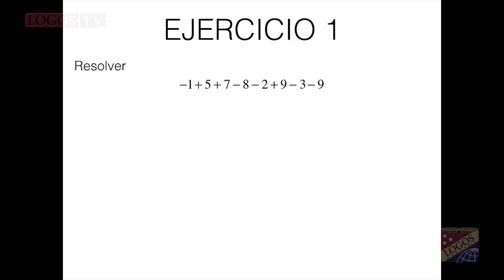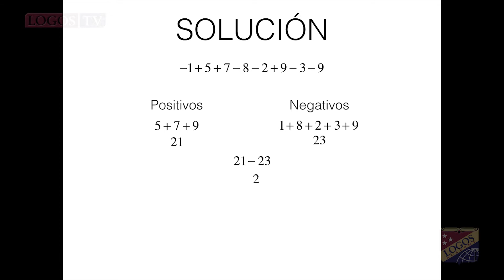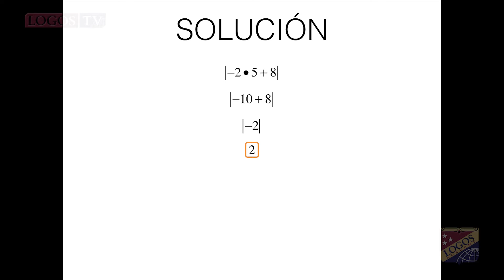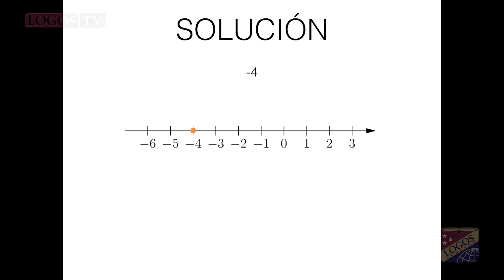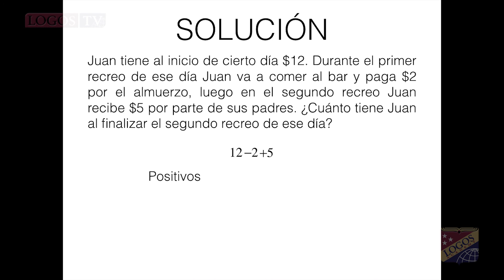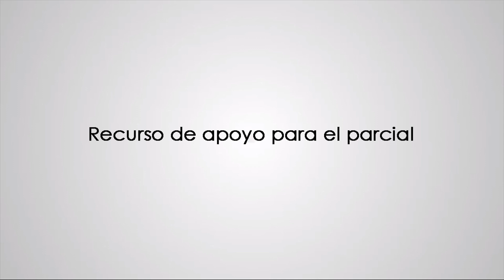Valor absoluto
Mr. Julio Rivera